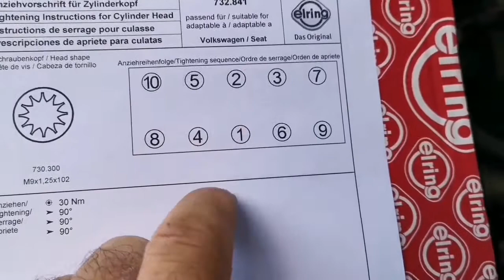Vw 1.4 tsi engine rebuild part 2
Hello
In this video I show you how I installed  cylinder head, camshafts housing, timing chain on  vw tiguan engine 1.4 tsi.